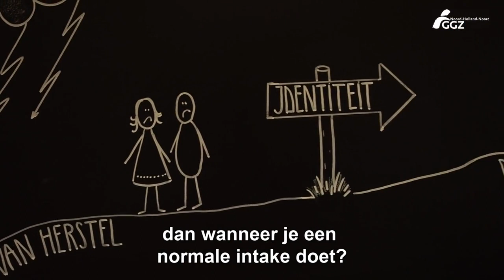Werkbezoek konining Maxima aan GGZ Noord Holland Noord 2020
Koningin Maxima brengt op 2 juli 2020 een werkbezoek aan GGZ Noord-Holland-Noord. Samen met ervaringsdeskundigen, hulpverleners en bestuurders sprak zij over het behandelen van mensen in hun eigen omgeving, de herstelvisie, preventie, digitaal behandelen en jeugd. De Koningin was erg betrokken en tijdens de 3 gesprekken over de verschillende onderwerpen stelde zij gerichte vragen. In deze langere versie (4 minuten) gaan de gesprekspartners in op de onderwerpen als herstel, preventie, ambulante zorg, jeugd en stigma.